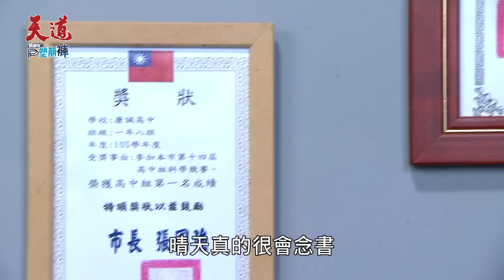天道 EP44｜等了20年終於獲得兒子諒解！駭人的風水詛咒要破除了嗎？｜精華